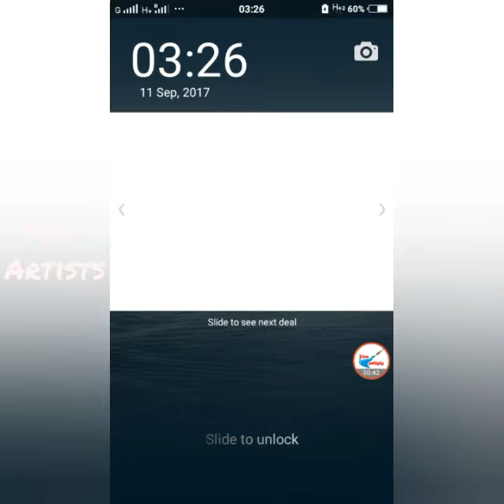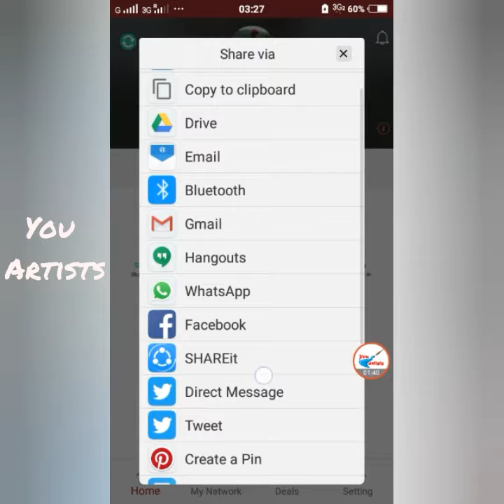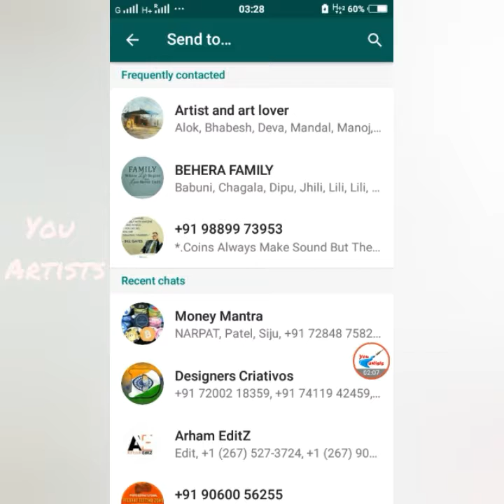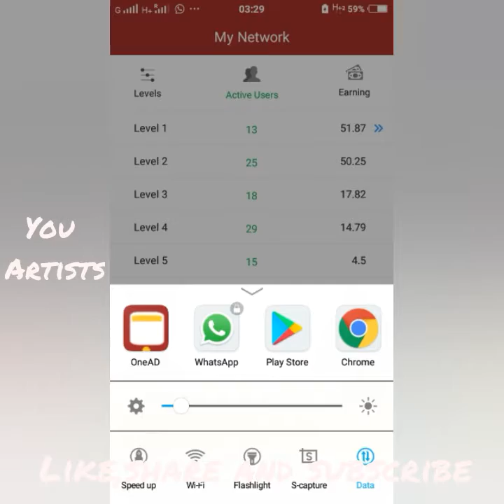OneAD tips for increase referal faster_YouArtists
Your friend jitendra behera has invited you to try OneAD app. OneAD is Refer and Earn + Shop and Save mobile app. Install this free app become a member and earn up to 2.5 Lakh Rs per month.